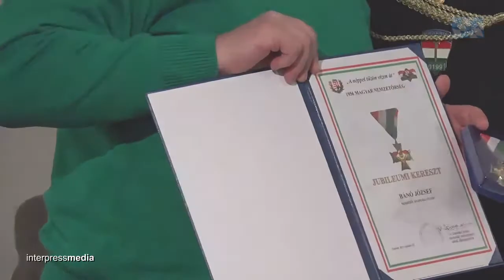St.Georg Ritter Orden, Symposium. Rede von Andreas Lehr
Leitthema des Symposiums ist die Beleuchtung der vielfaltigen historischen und aktuellen Beziehungen Bayerns zu Ungarn.
Rede von Andreas Lehr, Generalmajor der Ungarischen Nationalwache 1956, in Deutschland
Live recording by interpressmedia